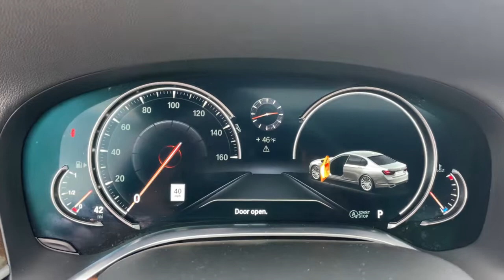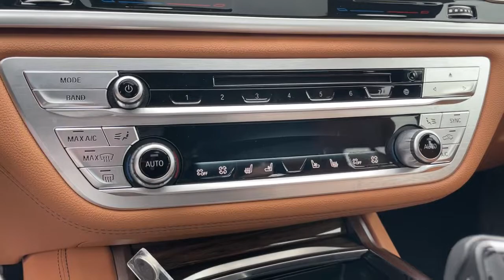2019 BMW 7 Series Schaumburg, Barrington, Arlington Heights, Hoffman Estates, St. Charles, IL N10321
Magellan Gray Metallic  2019 BMW 7 Series available in Schaumburg, Illinois at Patrick BMW. Servicing the  Barrington, Arlington Heights, Hoffman Estates, St. Charles, IL area.
2019 BMW 7 Series 750i xDrive - Stock#: N10321 - VIN#: WBA7F2C53KB240731

Patrick BMW
700 E Golf Rd.

Recent Arrival! 2019 BMW 7 Series 750i xDrive Our used car manager appraised prepared this vehicle as though he was selling to a family member. Comes with a FREE Carfax history report, optional warranty, maintenance protection add-ons tailored to your needs. Fully inspected and ready for immediate delivery. Outstanding condition inside and out, this 2019 BMW 7 Series is well equipped with several options and highly sought after features such as: CARFAX One-Owner. AWD, Cognac w/Nappa Leather Upholstery, Active Cruise Control w/Stop Go, Active Driving Assistant Plus, Active Lane Keeping Assistant, Adaptive suspension, Aerodynamic Kit, American Oak Wood Trim w/Metal Inlay, Anthracite Headliner, Apple CarPlay, Auto 'tilt-away' Steering Wheel, Auto-Dimming Rear-View Mirror, Auto-Leveling Suspension, Backup Camera, Cold Weather Package, Driver Assistance Plus Package, Emergency communication system: BMW Assist eCall, Exterior Parking Camera Rear, Fineline Black Wood Trim, Front Rear Heated Seats, Gesture Control, Harman/Kardon Surround Sound System, Heads-Up Display, Heated Front Seats, Heated Front Seats, Heated Steering Wheel, Icon Adaptive Full LED Lights, Increased Top Speed Limiter, Increased Top Speed Limiter, Leather Seats, M Sport Package, M Sport Package (337), Memory Seat, Multi-Contour Seats, Navigation System, Panoramic Moonroof, Panoramic Sky Lounge LED Roof, Parking Assistance Package, Parking Assistant, Power Seats, Rain Sensing Wipers, Rear Window Blind, Shadowline Exterior Trim, Steering Wheel Memory, Steering Wheel Mounted Audio Controls, Sunroof/Moonroof, Surround View Cameras, Traffic Jam Assistant, Wheels: 20' x 8.5' Fr/20' x 10' Rr M Double-Spoke, WiFi Hotspot, Wireless Charging, Without Lines Designation Outside. We believe you deserve it all. That's why at Patrick BMW, you'll experience luxury value. In 2021, we are celebrating 40 years serving you the Schaumburg Community. What do you get when shopping for a vehicle at Patrick BMW? -Transparent Pricing -Flexible Payment Choices Options -Ability to shop test from home, work or on the road -5 Easy Online Buying Steps with Patrick Direct or simply call -Online trade-in evaluations -Consulting instead of selling -Friendly and professional staff We hope your journey with us continues after you purchase consider the next time you or someone you know is in the market for car. Visit PatrickBMW.com, under LEARN MORE to read about our commitment to you. It's in our DNA! It's how we do business! It's a Patrick thing! Additional offerings at Patrick BMW -Turn-In, Upgrade, Trade-In or Sell Your Car with the Patrick Exchange. -Patrick Auto Body Certified Collision Repair in Schaumburg Naperville, IL. -Let a Patrick BMW Client Advisor become your personal shopper. Let them know what youre looking for we find it for you. Find Patrick BMW, a BMW new used car dealership near you in Schaumburg 1 mile west of Woodfield Mall, 30 miles west of Chicago, 25 miles northwest of Oak Park, IL. or 37 miles northeast of downtown Naperville IL. Taking Care of You Every Day, That's the Patrick promise! We do our best to be as accurate as possible with our listings descriptions. We do ask that you verify equipment, mileage, pricing with a client advisor prior to purchasing. Pricing is subject to change without notice.